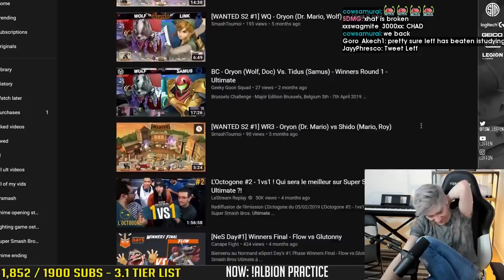Daily Smash Ultimate Highlights: I'm disgusting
=== ABOUT GLOOMSHOT: SSBU AND THIS CHANNEL ===

Hi, I'm Joseph and this is Gloomshot: Smash Ult, a highly advanced curation bot that compiles the best moments of the best Smash Ult streams.

Every day, Gloomshot: Smash Ult:
- And compiles these highlight videos into convenient playlists for maximum Smash Ult viewing pleasure!

This process is done automatically, but I make updates to Gloomshot's curation code every day. Help me improve it by commenting about what clips and streamers you liked / didn't like.

NOTE: If you are a Smash Ult content creator and don't want your videos to be promoted on Gloomshot, just shoot me a message (email is fastest) and I'll edit the algorithm to blacklist your stream.

=== SSBU HIGHLIGHT CLIP SOURCES ===

Gloomshot: Smash Ult is a highlight curation bot, NOT a highlight creation bot -- none of these Smash Ult clips are mine.

Content creators are the lifeblood of the Smash Ult community, so if this video introduced you to a streamer you like, please support them by viewing their channel and SUBSCRIBING so you can see the action live at the source.

Source streams for today's highlight video:

[00:00] Ssbu Highlight #1: "I'm disgusting" clipped by 8brettman

[00:14] Ssbu Highlight #2: "The quickest Crew Battle match" clipped by flagator13

[01:13] Ssbu Highlight #3: "PUFF COMBOS" clipped by sachi_techless

[01:42] Ssbu Highlight #4: "lol" clipped by that_hero_named_hi

[01:54] Ssbu Highlight #5: "Unintentionally Weird Hydrant Save" clipped by thatcho

[02:07] Ssbu Highlight #6: "Who is oryan ?" clipped by nes_vicky

[02:52] Ssbu Highlight #7: "OMFGGGGG Destructionnnnn." clipped by smashatlanta

[03:06] Ssbu Highlight #8: "ZSS is decent" clipped by mrriddlessb

[03:22] Ssbu Highlight #9: "PM lul" clipped by twan709

[03:41] Ssbu Highlight #10: "Down Tilt Down Tilt Down Tilt Down Tilt Down Tilt Down Tilt Down Tilt Down Tilt Down Tilt Down Tilt " clipped by dobby_ssb

[03:54] Ssbu Highlight #11: "microwave special @ wnf " clipped by ssbmicrowave

[04:23] Ssbu Highlight #12: "For 30 Minutes" clipped by biddy

[05:23] Ssbu Highlight #13:  clipped by infernoca

[05:48] Ssbu Highlight #14: "God damn it LOL" clipped by theblackpup

[06:02] Ssbu Highlight #15: "LOL" clipped by ssbxinom

[06:13] Ssbu Highlight #16: "what?" clipped by horus_rob

[06:24] Ssbu Highlight #17: "RIP iceman" clipped by dovahkiing_

[07:21] Ssbu Highlight #18: "Cargo throw me daddy" clipped by lunchy

[08:07] Ssbu Highlight #19: "TOM SCREAM" clipped by jucas12

[08:21] Ssbu Highlight #20: "Loooool" clipped by theblackpup

[08:40] Ssbu Highlight #21: "chris pop off" clipped by gabemartinz

[09:09] Ssbu Highlight #22: "evil tech" clipped by kmfk40

[09:27] Ssbu Highlight #23: "LONEY OD " clipped by emmax130

[10:26] Ssbu Highlight #24: "Nick just got MEME" clipped by randyrj

[10:51] Ssbu Highlight #25: "THE COMBO OF THE CENTURY" clipped by thanosthekingkroolmain
Support monkeylawyer h